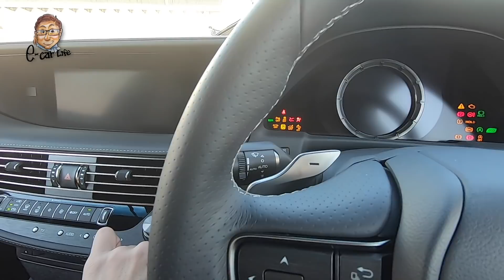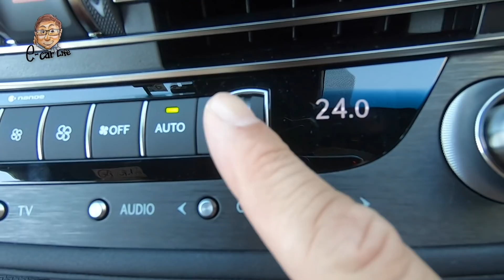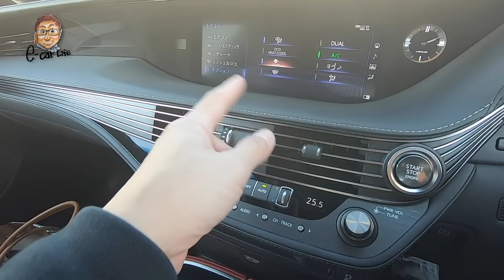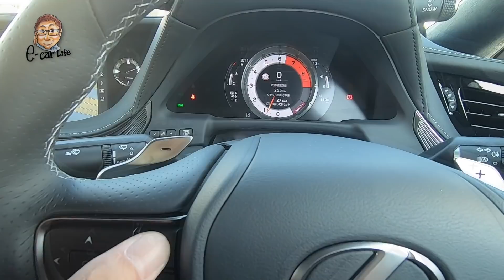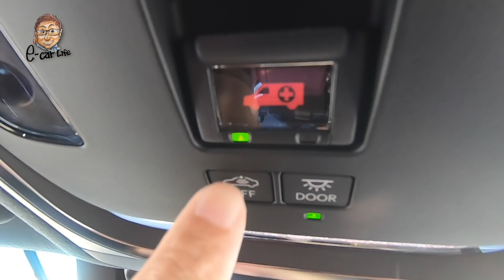LEXUS LS500 ギラギラした迫力がいいですね！ターボエンジン搭載のもっともスポーティな レクサス LS を試してみました‼︎ E-CarLife with 五味やすたか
LEXUS LS500 ギラギラした迫力がいいですね！ターボエンジン搭載のもっともスポーティな レクサス LS を試してみました‼︎
👇試乗編はこちらになります👇

Test Car：LS500 F SPORT
価格：¥12,228,000
全長×全幅×全高×ホイルベース：5,235×1,900×1,450×3,125mm
車両重量：2,230kg
駆動方式：FR
動力源：3.5ℓV型6気筒ターボエンジン
最大出力：310kW(422ps)/6,000rpm
最大トルク：600Nm/1,600-4,800rpm

一人で制作しているチャンネルなので、走行シーンが少なめです。その分、内容は濃いめ？